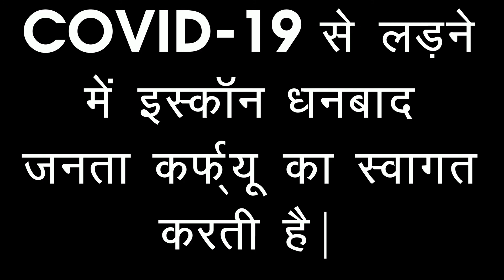प्रभातम मॉल के पास हरिनाम संकीर्तन